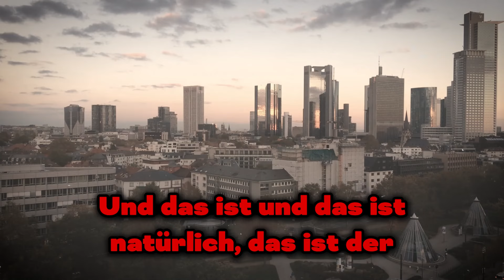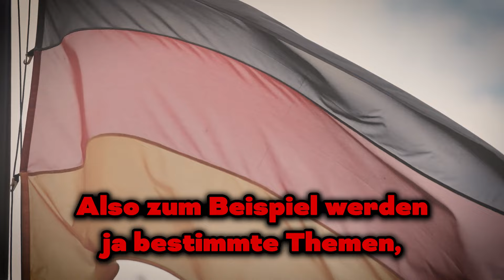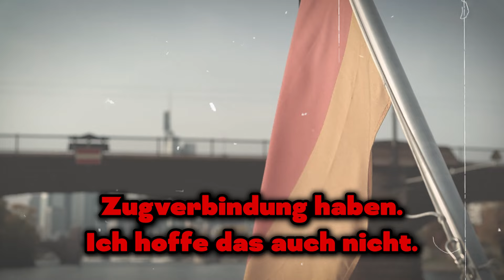💥Die WAHRHEIT wurde ENTHÜLLT!💥Ricarda Lang LIEBT Migranten und HASST Deutschland!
Ein neuer Podcast ist herausgekommen, in dem Ricarda Lang zu Gast war. Nachdem ich diesen Podcast angeschaut hatte, hat mein Gehirn explodiert, weil die Frau wie immer gelogen und Unsinn gesagt hatte!

1. Die Videos haben keinen negativen Einfluss auf die Originalwerke.
2. Die von uns erstellten Videos werden für Bildungszwecke verwendet.
3. Die Videos haben einen transformativen Charakter.
4. Wir verwenden nur die Audiokomponente und bei Bedarf kleine Videoausschnitte.